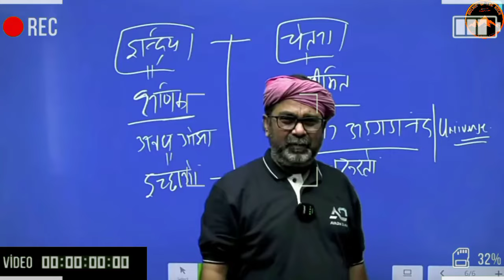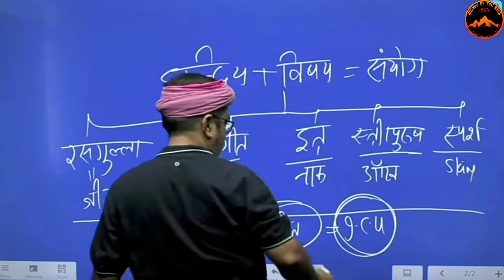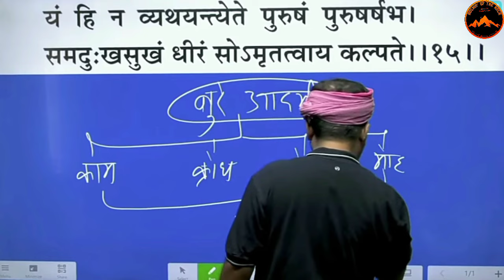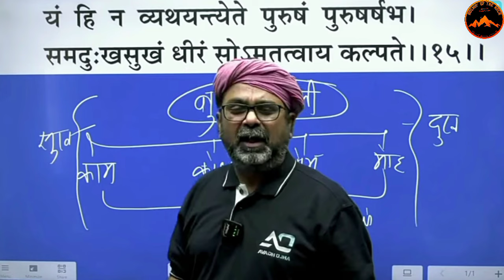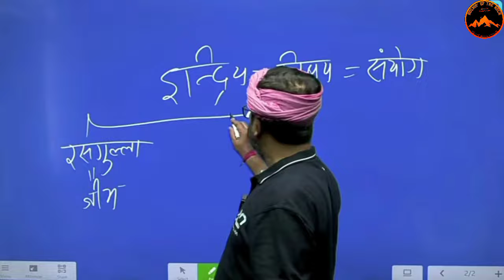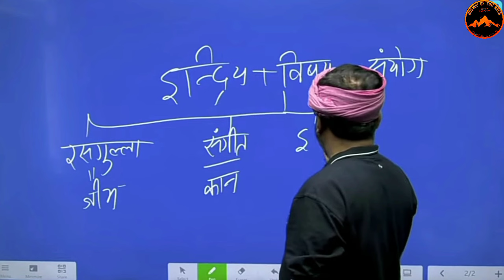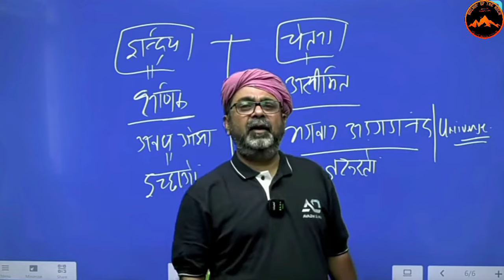किसी से बदला तलवार से नहीं कलम से लिया जाता है | Avadh Ojha